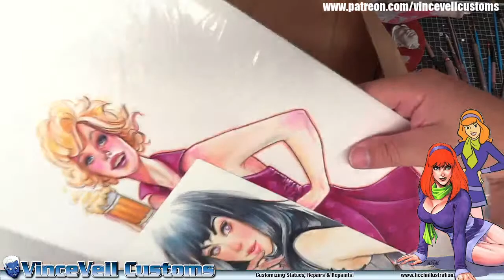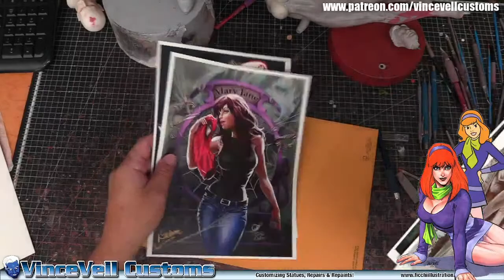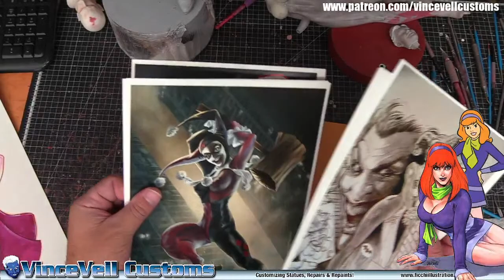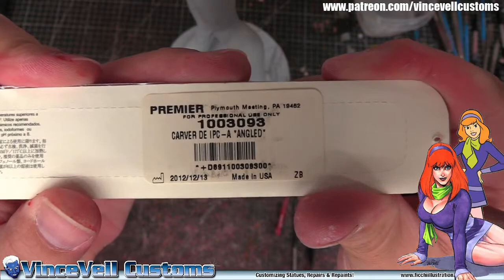VinceVellCUSTOMS Live Stream - Saturday make up stream, Daphne, Hyperion & April O'Neil added.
Hay Guys

Doing a make up stream today, working on some randoms, Daphne, Hyperion and adding a April O'Neil Custom statue into the live streams.

Daphne Art by Scott Dalrymple